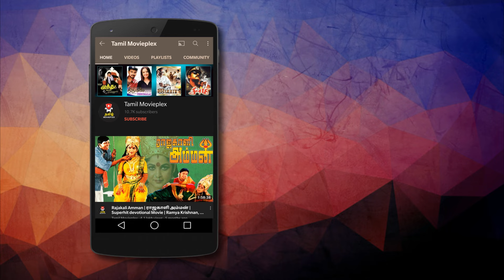உன் புள்ளைக்கு சீட்டும் கடச்சுது சட்டையும் கடச்சுது | SAAMY | Vivek Comedy Scene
A policeman accepts bribes from corrupt politicians and local thugs to help them in their illegal work. However, he decides to correct his mistakes after he falls in love with a woman.

Directed :- Hari
Written :- Hari
Starring :- Vikram , Trisha
Produced :- K. Balachander (Presenter) , Pushpa Kandasamy
Cinematography :- Priyan
Edited :- V. T. Vijayan